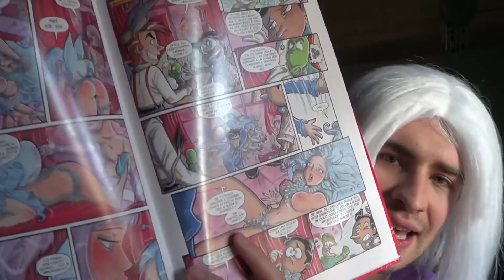DARIAN a NOVEGRO 2019 Febbraio - Incontri, esperienze e acquisti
Con la straordinaria partecipazione di DARIAN di ADRIAN - LA SERIE EVENTO
Una fiera del fumetto davvero fantastica. Un sacco di incontri, vecchie e nuove conoscenze, scambi di parole e molto divertimento. Novegro febbraio 2019, una fiera da ricordare.